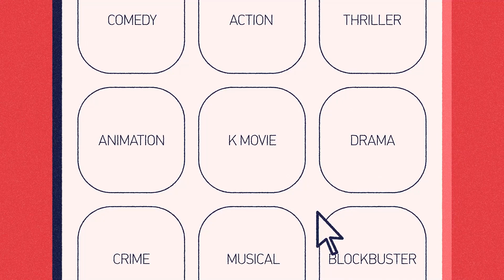OCN Thrills I [월간 K무비] O! K극장 6월의 레전드 K-무비, 가슴 뭉쿨한 한국역사 암살 6/18 (토) 밤 9시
한일관계 전문가 호사카 유지 교수가 추천하는
가슴 뭉클한 한국 역사극 영화 《암살》

월간 K무비 《암살》
▶ 6월 18일(토) 밤 9시 OCN Thrills